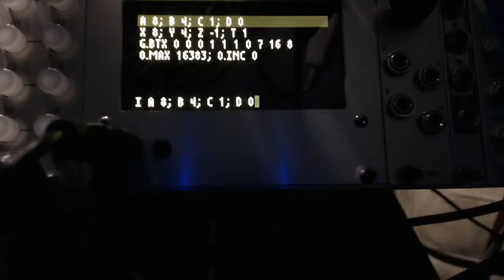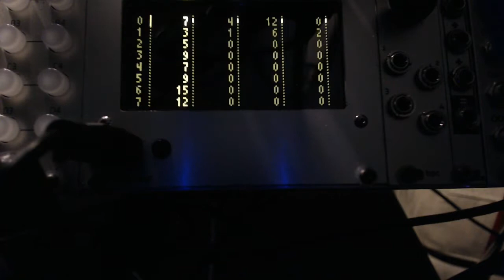teletype grid visualizer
working on visualizer for grid teletype integration